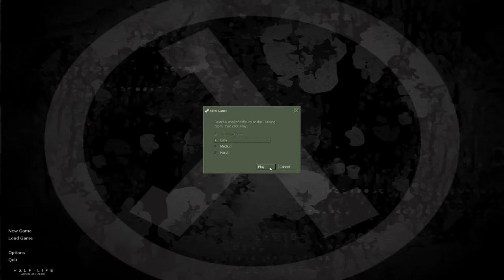Half-Life: Absolute Zero | Let's Play & Impressions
Half-Life: Absolute Zero is a fan made mod for HL1 that recreates the early  prototype build of the original Half-Life, complete with cut enemies, old level layouts, and cut game mechanics like bleeding, morphine to respawn and more. The game uses the assets seen i nearly demos and E3 footage of Half-Life before the final commercial release. Join me as I Let's Play this game and give my impressions of Half-Life: Absolute Zero. You can find the mod free here.